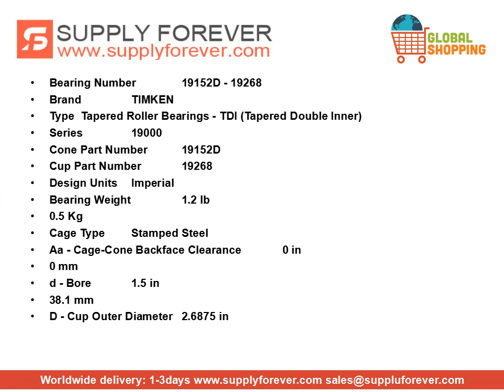TIMKEN 19152D - 19268 Tapered Roller Bearings